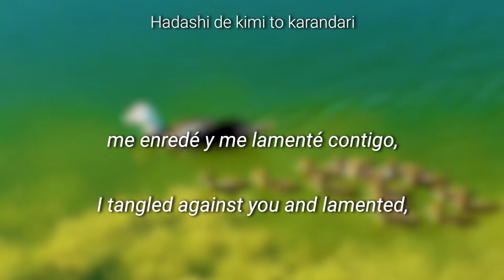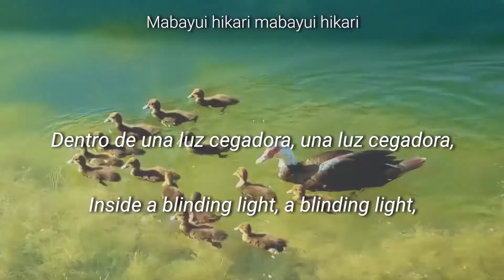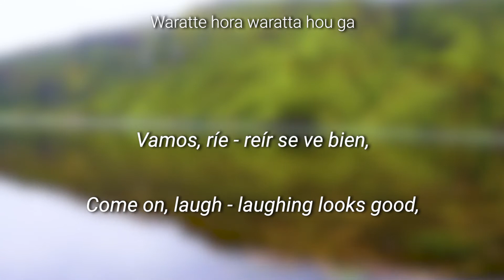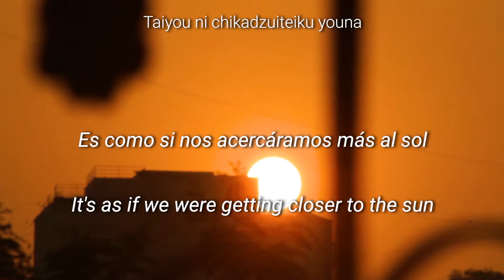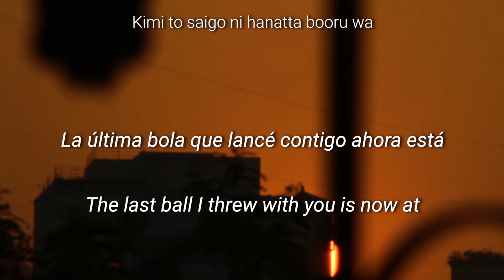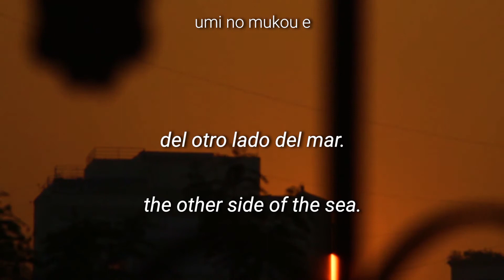[English lyrics/Sub español] Galileo Galilei - Swan 「スワン」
"スワン" by Galileo Galilei/ガリレオ・ガリレイ was released with the album PORTAL. You can find this song/album and others by Galileo Galilei/ガリレオ・ガリレイ on iTunes.

Estaba muy motivado cuando regresé, ¿no?
Perdonen, soy un sube y baja de motivación... y de todo xD
La verdad es que, o estaba poniéndome al día en animes, o me faltaba motivación, y soy sincero, sin motivación no sale bonito :c
Espero me sepan disculpar, regresaré a clases pronto, entonces seguirá siendo algo esporádico, con la mente más ocupada puede que haga más cosas, así que espero me sepan tener paciencia n.n